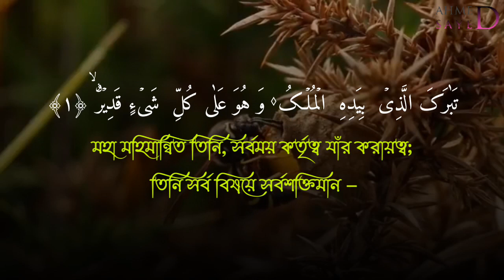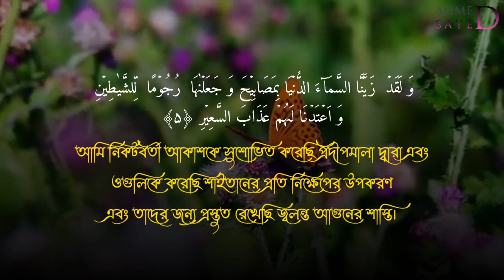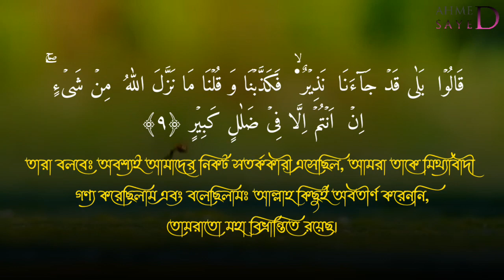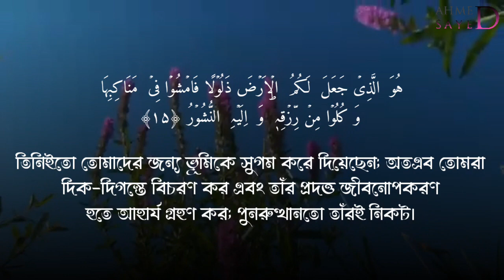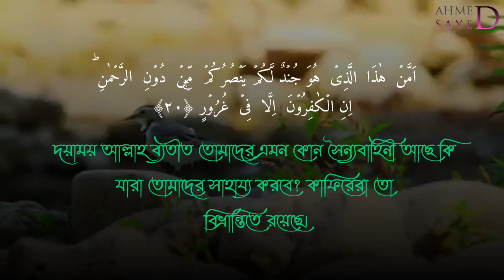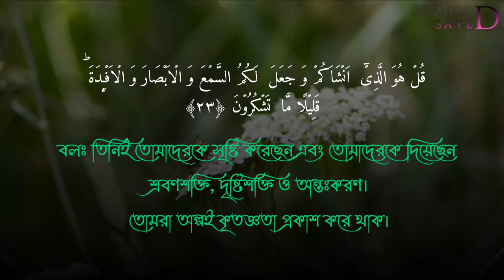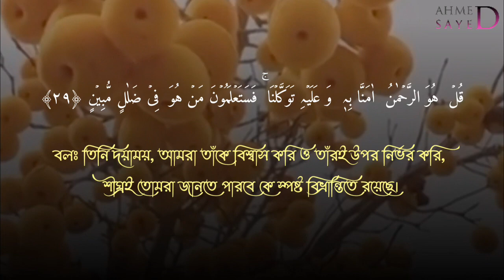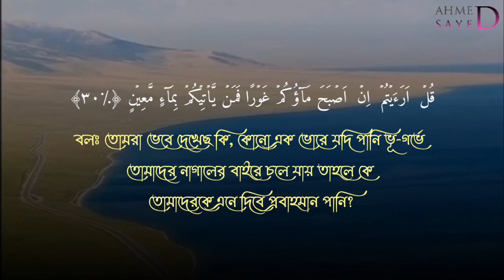surah al mulk | quran tilawat | omar hisham al arabi | সুরা মুলক | سورة الملك | (be heaven)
শায়েখ উমার হিশাম আল আরাবি।

القاري الشيخ عمر هشام العربي

Sura_Mulk_Onubad
Surah_Al Mulk
Suratul_Mulk

সুরা_মুলক-অনুবাদসহ
সুরাহ_আল_মুলক
সুরাতুল_মুলক
সুরা_মুলক